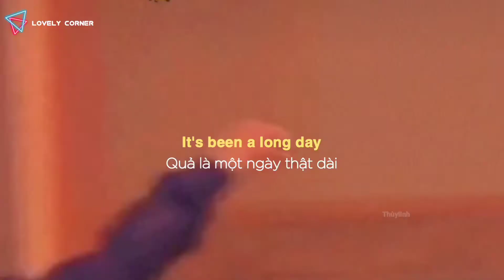Song : see you again